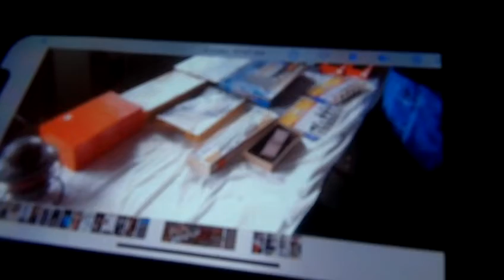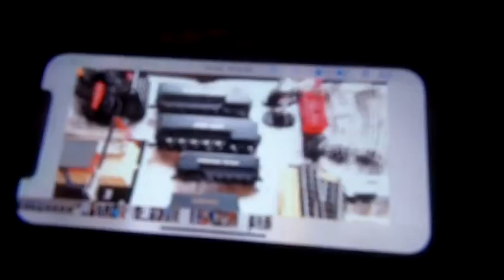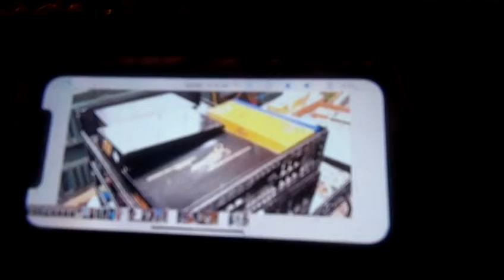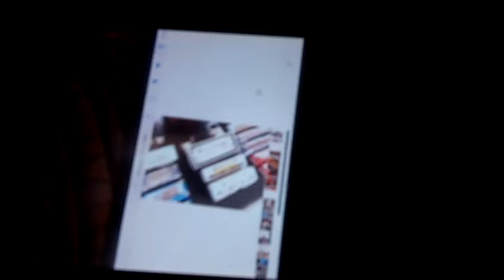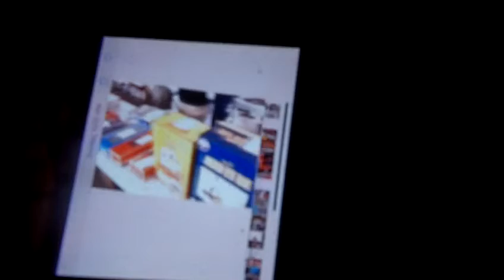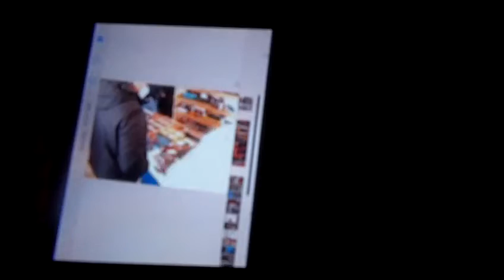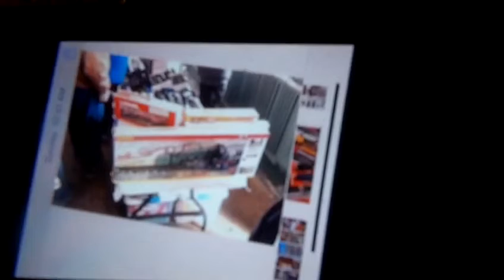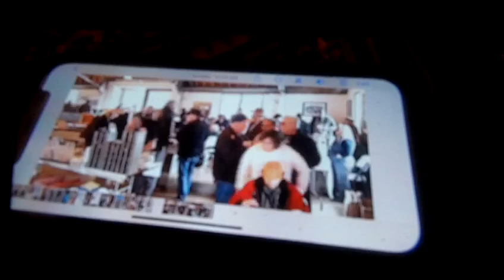A Trip To The Train Show At Van Dyke MI Part 2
Date Feb 27 2022. Here Part 2 Of A Trip To The Train Show At Van Dyke MI So Please Enjoy.